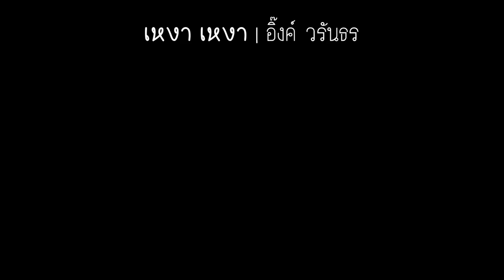เหงาเหงา คีย์ผู้ชาย Acoustic " E " ฝึกเล่น :: อิ้งค์ วรันธร • | Gling-studio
เหงาเหงา คีย์ผู้ชาย Acoustic " E " ฝึกเล่น :: อิ้งค์ วรันธร

Guitar : Tune Eb
Play in : E
Sound out : Eb
Tempo : 100